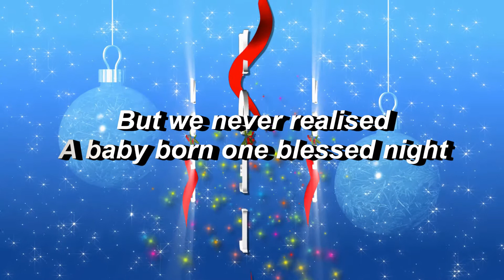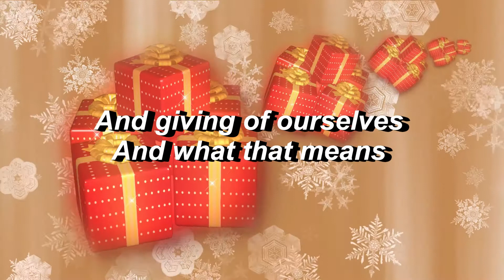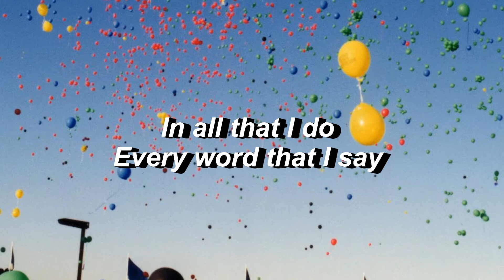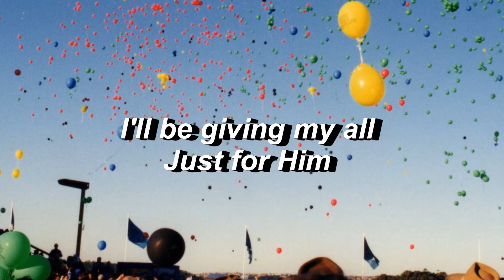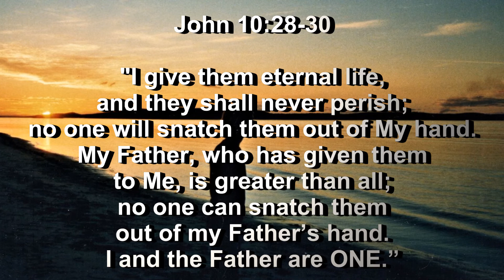We Are The Reason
For more inspiration goto:
It is such a wonderful thing to reflect on and to grasp how wide and long and high and deep is the love of Christ for us, that the only sinless One should die for all who are sinful so that we can become the righteousness of God.